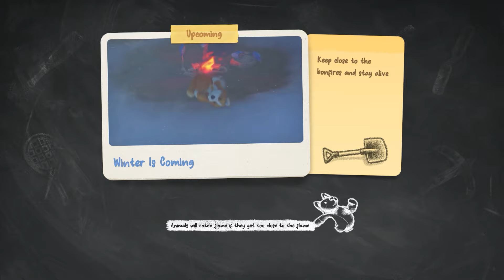Party Animals Gameplay Deutsch #90 - 2 Typen gegen Cheater Lobby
Party Animals Full Game German by KeysJore

►Mein Equipment:
Party Animals Indie Horror Deutsch - Let's Play Party Animals Full Game Deutsch - German/Deutsch Walkthrough Gameplay
Let's Play - Party Animals Full Release Deutsch Gameplay with Commentary (German/Deutsch)